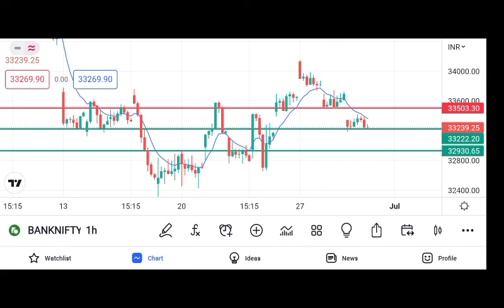Banknifty 30 June weekly and Monthly expiry .....Jackpot Day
33200 Strong Resistance
32800 Strong Support